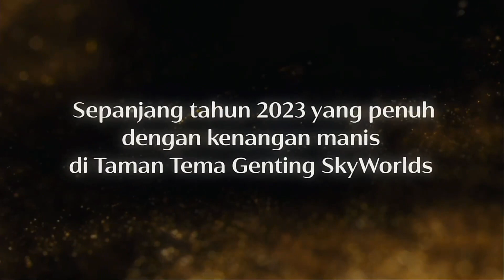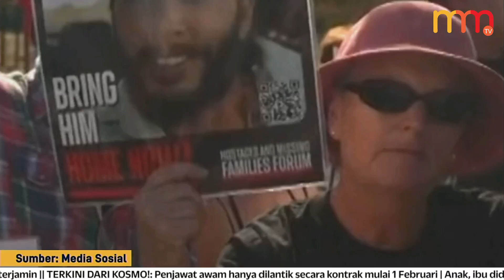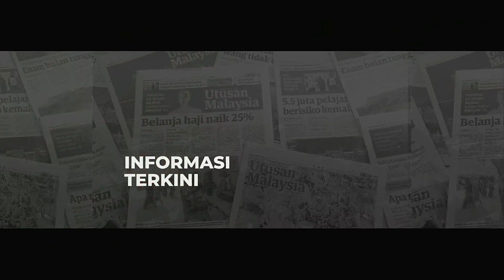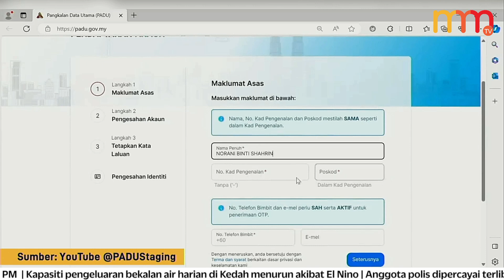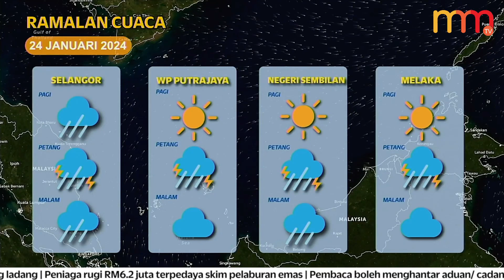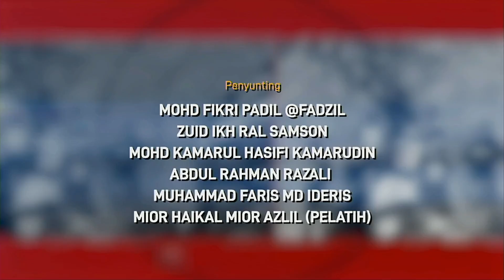Isteri Daim didakwa | 15 MINIT MMTV 23 Januari 2024